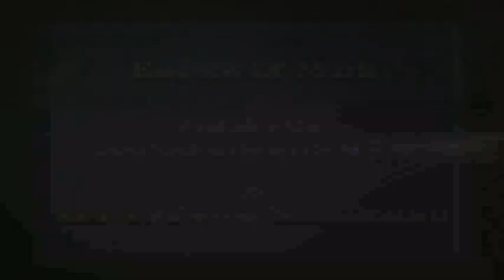Essence of Murli 18-01-2013